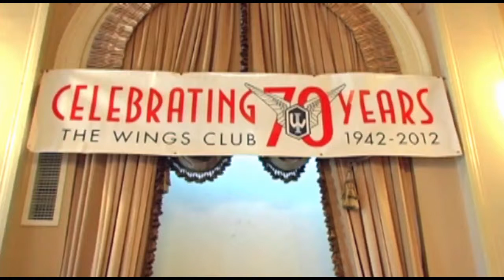Frederico Curado - April 2012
Frederico Curado
The Wings Club
April 2012